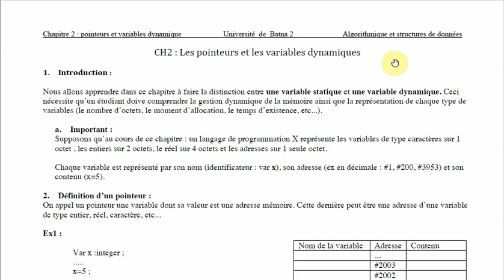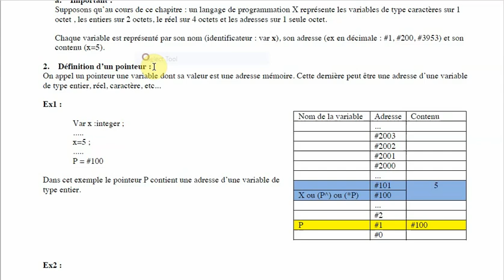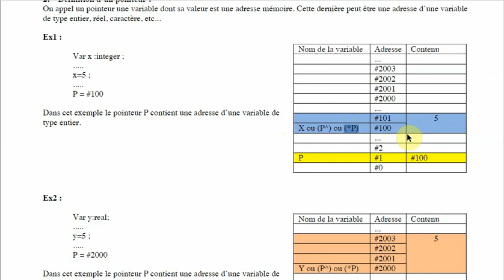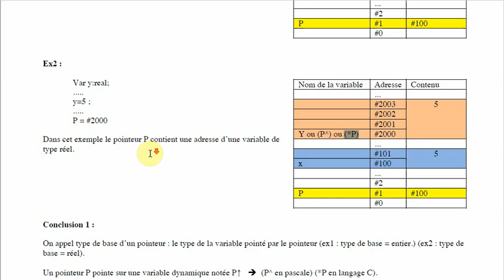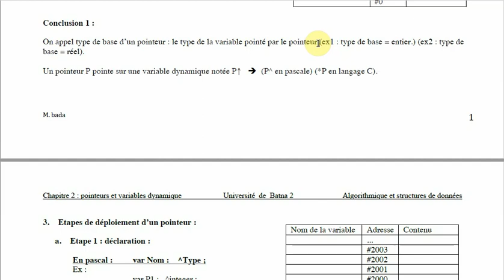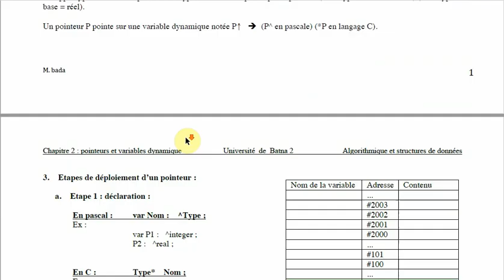ASDD : Pointeurs et variables dynamiques partie 1/5 (darija)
Cours sur les pointeurs de l'université de Batna 2, module Algorithmique et structure de données